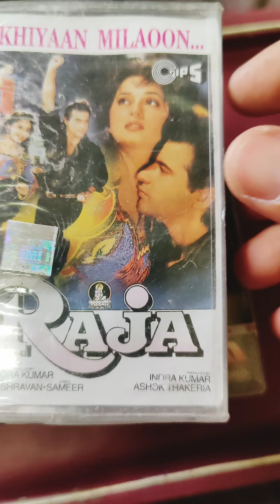Audio cassettes. 9719363617